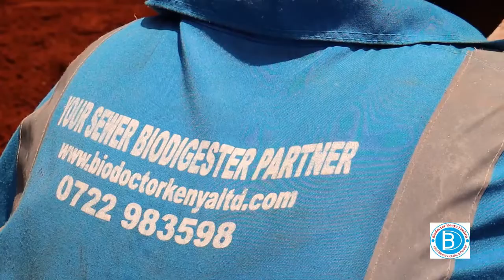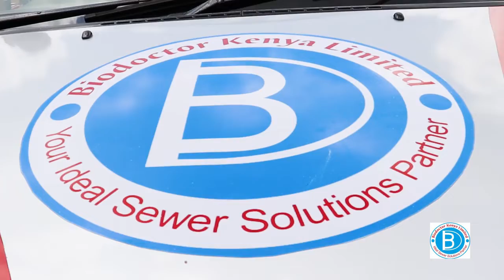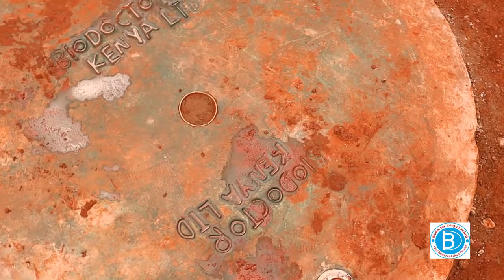BIODOCTOR KENYA LIMITED FOR YOUR SEWER SOLUTION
NO EXHAUSTION,NO NEED FOR A PULPIT,10YEARS GUARANTEE AND MANY MORE BENEFITS...REACH BIODOCTOR KENYA...0722 983 598, kenya limited